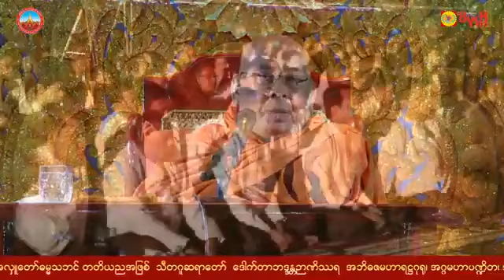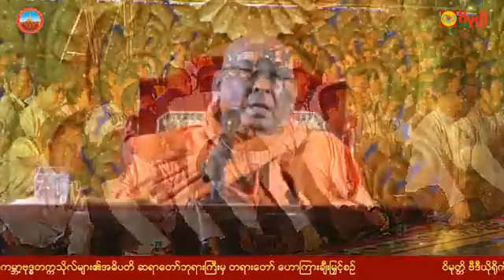သီတဂူဆရာတော်ကြီး ဟောကြားတော်မှုသော ၂၀၂၀နှစ်သစ်ကူးတရား တရားဒေသနာတော်